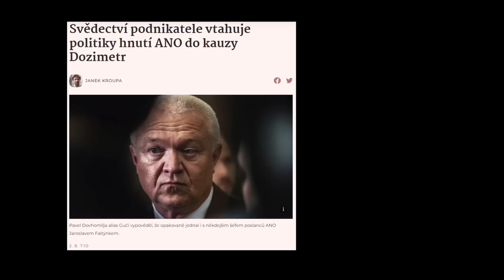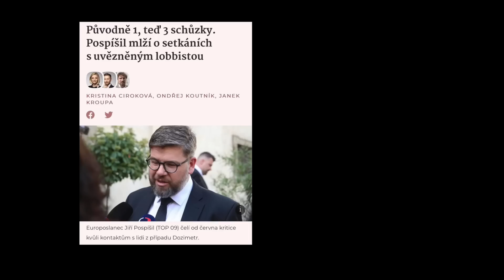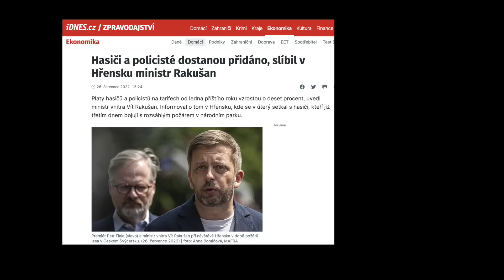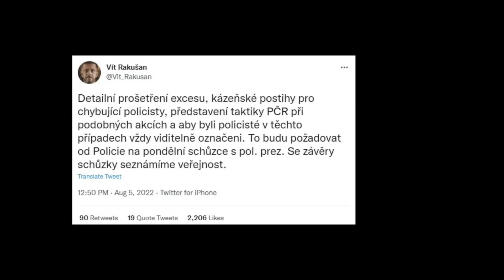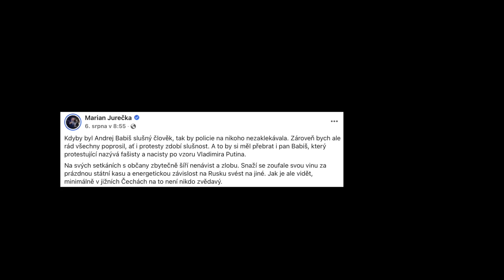31. týden 2022 Bez obalu s K. Konečnou: požár odhalil děsivou realitu; rozpoutají USA další válku?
➡️Redl a korupce stála u samotného zrodu hnutí STAN❗️
➡️Kauza Dozimetr sahá k pravé ruce Andreje Babiše❗️
➡️Proč vláda kupuje stíhačky a ne hasicí letadla❓
➡️Ministr Rakušan opět lže⁉️
➡️Chystají 🇺🇸Spojené státy další válku⁉️

To jsou témata 3️⃣1️⃣. dílu Bez obalu👌

P. S. Díky za sdílení🫶